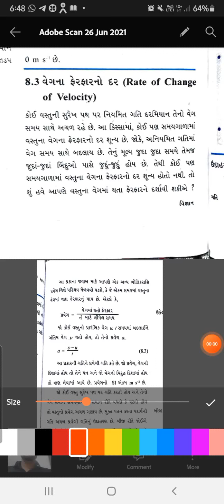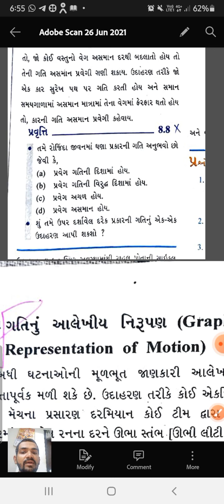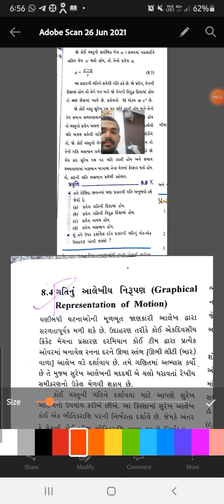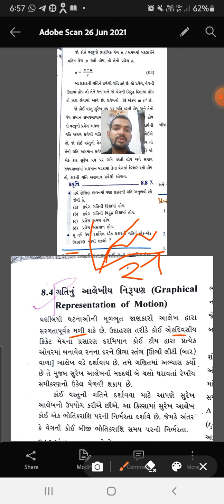ધોરણ ૯ । વિજ્ઞાન & ટેક. । પ્રકરણ ૮ ગતિ । ભાગ : ૭